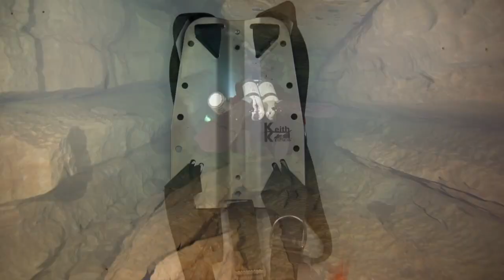Trocki Zipper: Metall vs. Kunsstoff, das ist der Beste!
Du bist ambitionierter Taucher und möchtest noch schönere Tauchgänge erleben? Dann komm' doch zu TEC WATERS und schreib' mir über die Kontaktseite! Wir helfen Dir bei allen Fragen über Deine Tauch-Ausbildung, die Auswahl deines Equipments und vielleicht auch Dein nächstes Reiseziel!

TEC WATERS ist weder Tauchschule noch Tauchladen. Vielmehr verstehen mein Team und ich uns als Deine Berater und Begleiter über und unter Wasser. Du darfst von uns eine unabhängige persönliche Beratung erwarten, individuell zugeschnitten auf Dich und auf das, was Du taucherisch als nächstes vorhast.